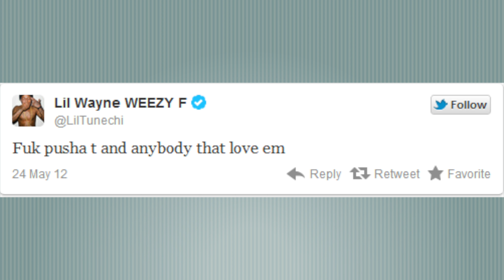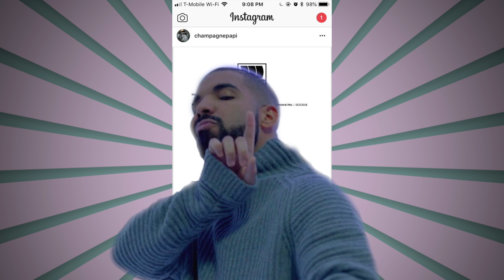Drake Vs Pusha T Beef Explained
Today We Going Go Over The Timeline Of How The Drake And Pusha T Feud Started  Be free give your thoughts

Links To The Diss Songs